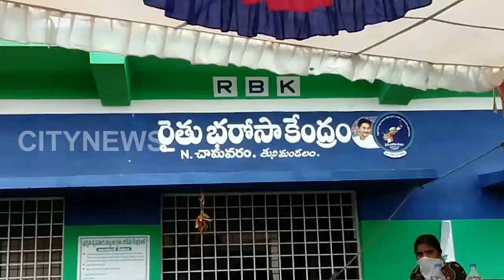16 09 2020 ysr aasara chamavaram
తుని మండలంలో వైఎస్ఆర్ ఆసరా సంబరాలు.. చామవారం లో పోషక కిట్లు, చెక్కులు పంపిణీ చేసిన దాడి శ్రీనివాస్..